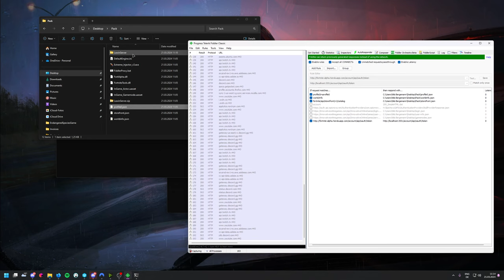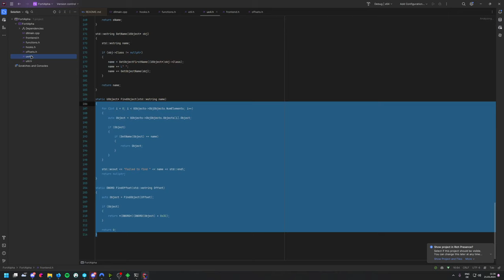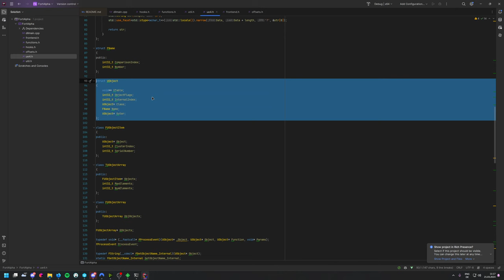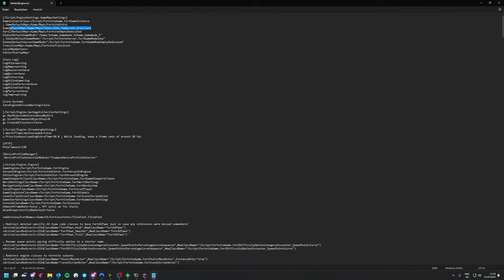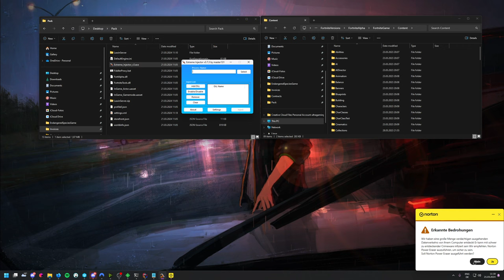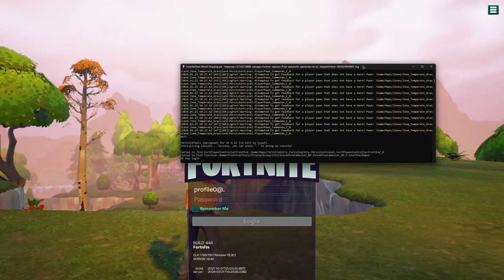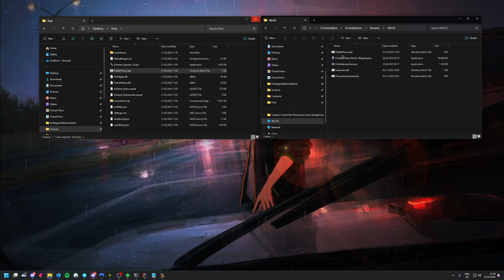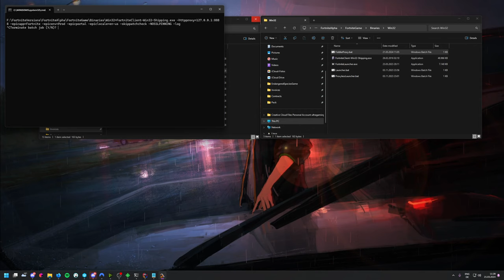Alles ist Hackbar | Beispiel an Fortnite Alpha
I dont know if i really modified the Lawin server, but i will put it in the Pack anyways, if the Original Server wont work.